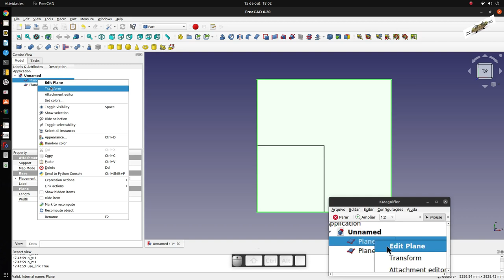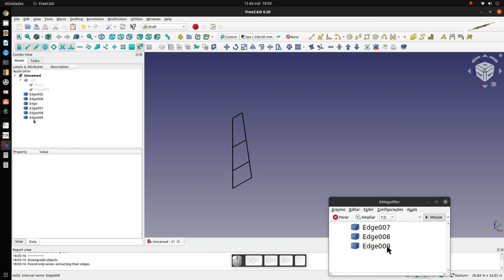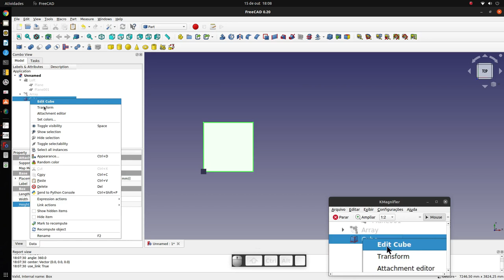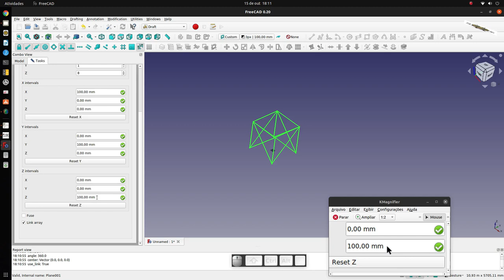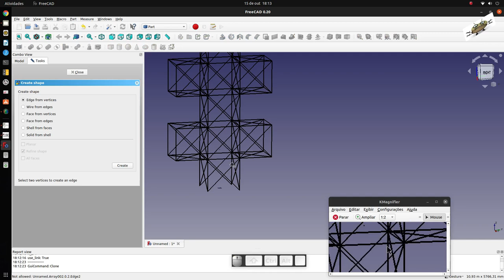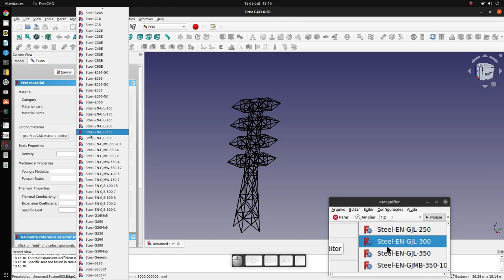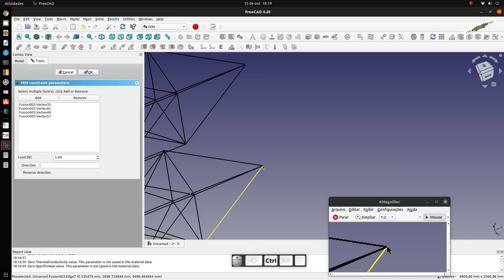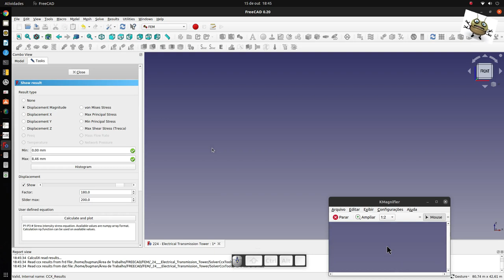FREECAD #222 - ELECTRICAL TRANSMISSION TOWER + FEM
FREECAD 0.20 - OPEN SOURCE SOFTWARE - LINUX UBUNTU 21.10
Author: Spence